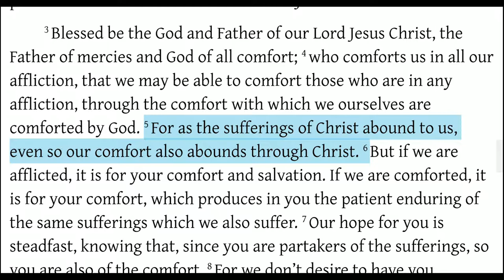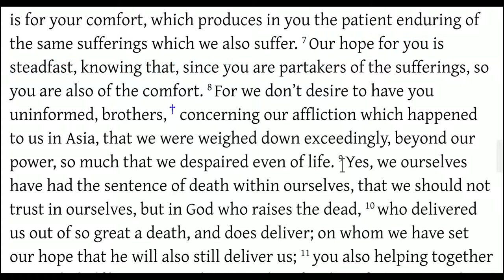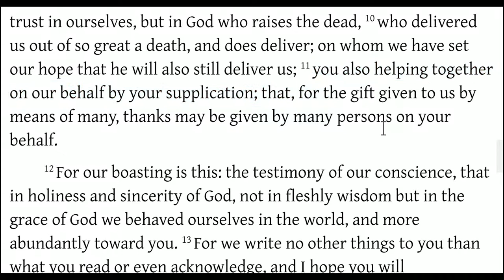God of Comfort (2 Corinthians 1:3-11)